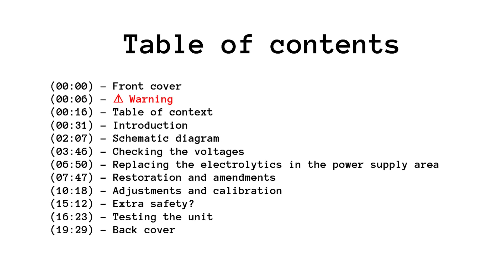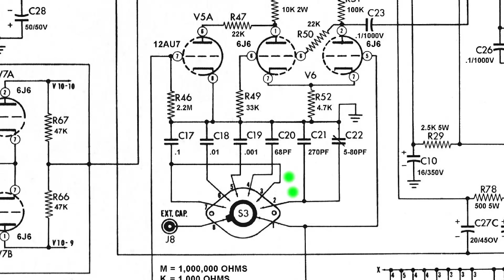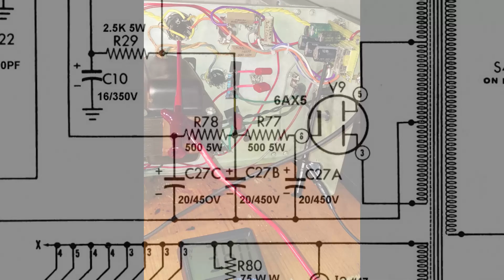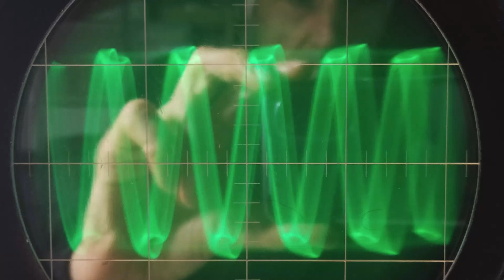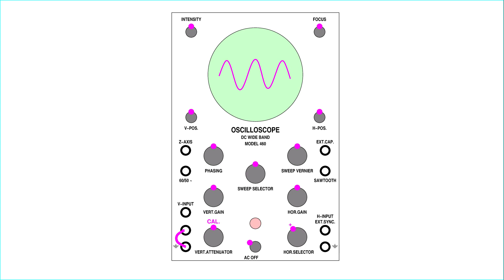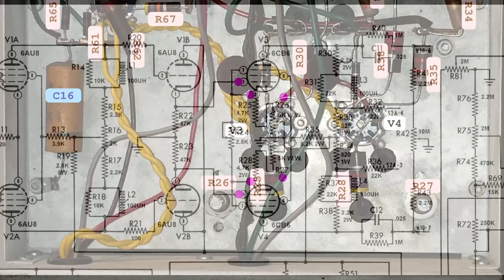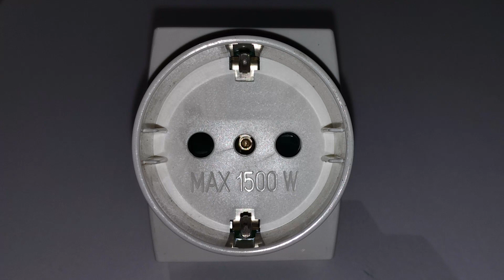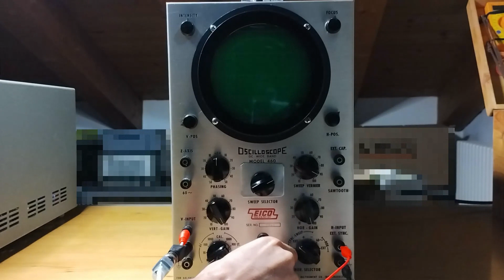DG’s Practical Notes, E#7 EICO 460 Oscilloscope, 1954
DG’s Practical Notes

This work is published with NO GUARANTEE AT ALL, OF ANY KIND.

(00:00) - Front cover
(00:06) - ⚠ Warning
(00:16) - Table of context
(00:31) - Introduction
(02:07) - Schematic diagram
(03:46) - Checking the voltages
(06:50) - Replacing the electrolytics in the power supply area
(07:47) - Restoration and amendments
(10:18) - Adjustments and calibration
(15:12) - Extra safety?
(16:23) - Testing the unit
(19:29) - Back cover